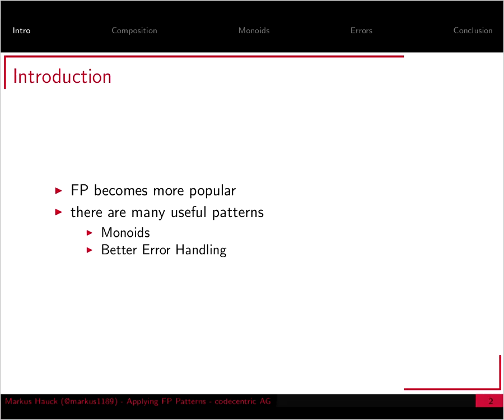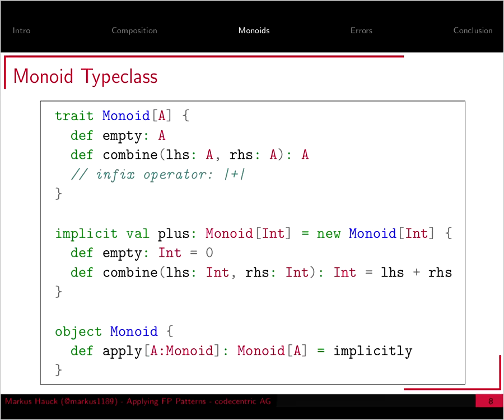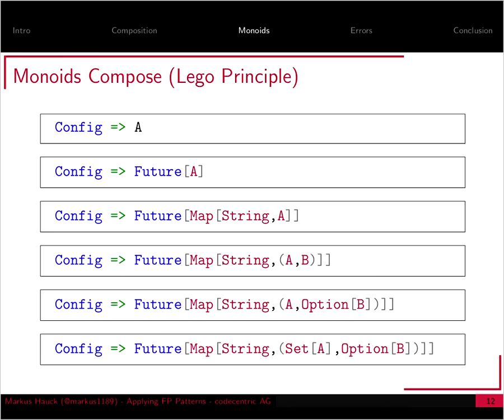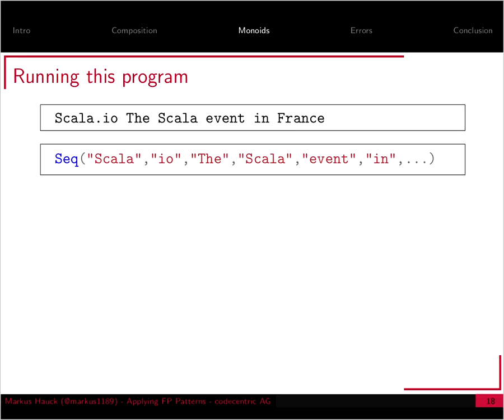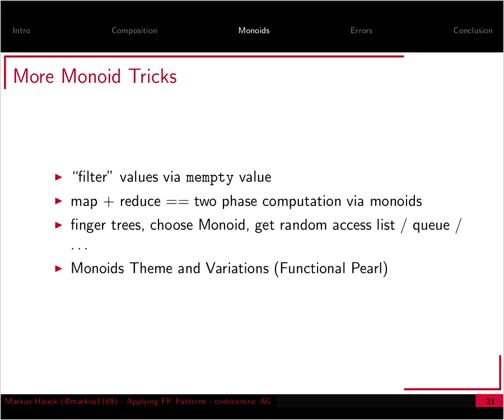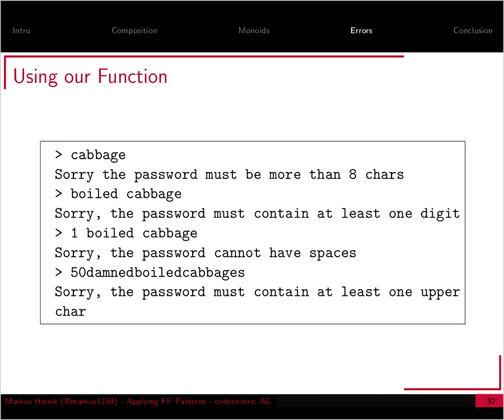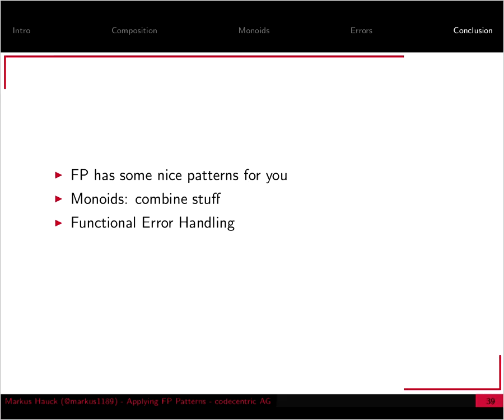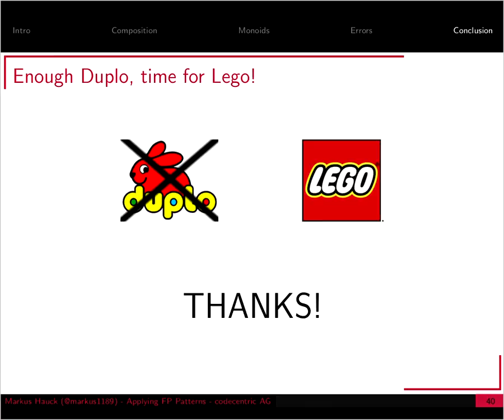Applying Functional Programming Patterns - Markus Hauck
In this talk, we will see how to use patterns from functional programming to solve problems you know from the imperative style, but much more elegant and in a more compositonal way.

We will walk through slides and code, demonstrating functional patterns e.g., Monoids with Apache Spark and the functional way of exception handling.

The talk aims to serve as an introduction to patterns from functional programming and is suited for both beginner and intermediate FP enthusiasts.